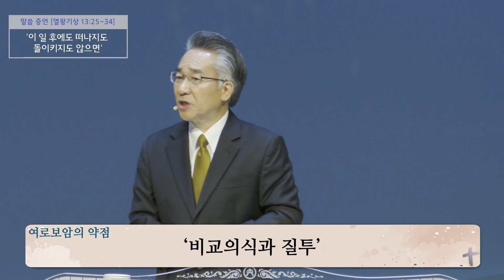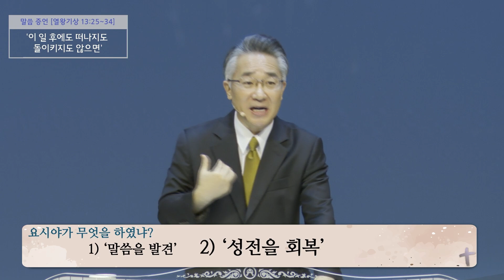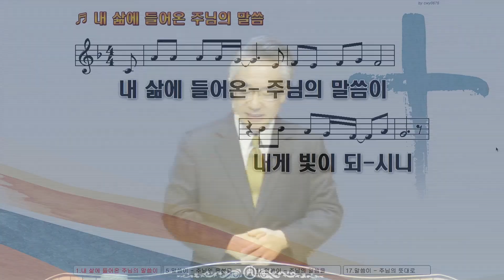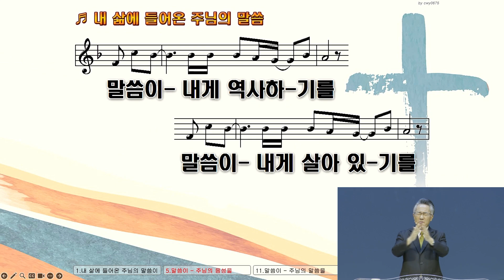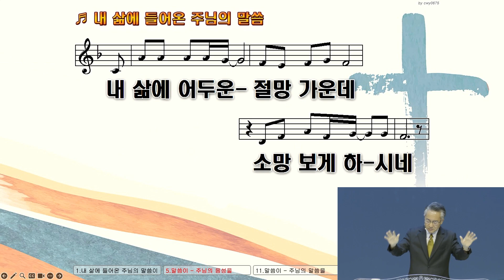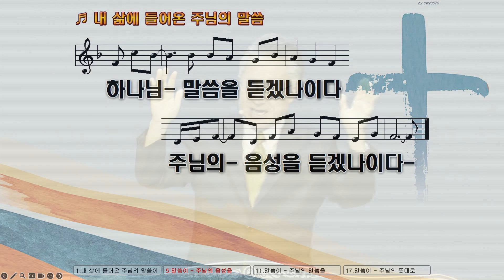23.10.8_주일 예배 설교_『이 일 후에도 떠나지도 돌이키지도 않으면』(왕상 13:25~34)_장찬영 담임목사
[강남중앙교회] 2023년 10월 8일 주일 예배 설교

본문 말씀 : 열왕기상 13:25-34 (P.538)
설교 제목 : 이 일 후에도 떠나지도 돌이키지도 않으면(Even after this, you did not change and repent)
설교자 : 장찬영 담임목사

오늘의 말씀(Today's Message) - 설교 말씀을 들으며, 다음의 질문을 중심으로 묵상해봅니다.
  하나님은 솔로몬의 아들인 '르호보암'에게도 또 오늘 본문의 '여로보암'에게 기회를 주셨지만, 그들은 하나님이 아닌 사람의 눈치를 보느라 하나님이 주신 기회를 놓쳐 버립니다. '말씀에서 떠난 결과'입니다. 그렇게 까지 사인을 주셨는데도 자신의 방법을 고수하고 '다시' 이전의 모습을 고집합니다. 열왕기서의 주제는 '우리는 왜 망하게 되었는가?'라면 우리에게도 적용 질문이 될 것입니다.

1. 오늘 여로보암이 하나님을 떠난 것을 보면서, 나에게도 이전에 비슷한 사건은 없었는지요?
    혹은 지금은요?

2. 설령 여로보암처럼 죄를 지었더라도, 망하지 않을 수 있는 두 가지 방법은 무엇입니까?
     나에게도 적용 해보십시오.